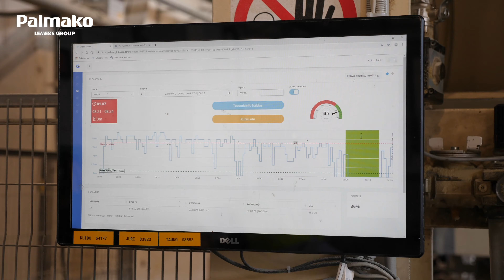Palmako - Timber in the Garden